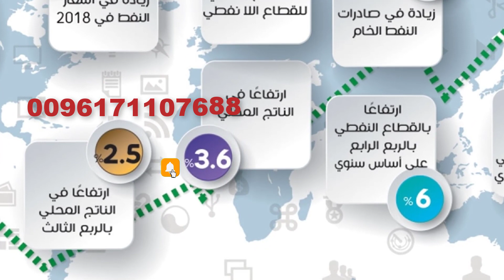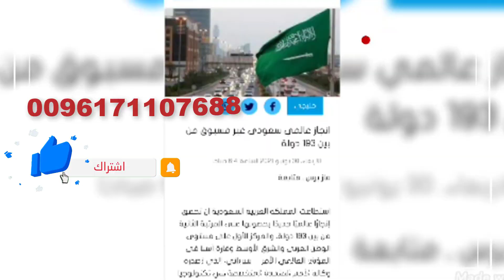مها عطيه تصيب فى اهم توقعاتها للبلاد العربيه وأبرزهم مصر والسعوديه